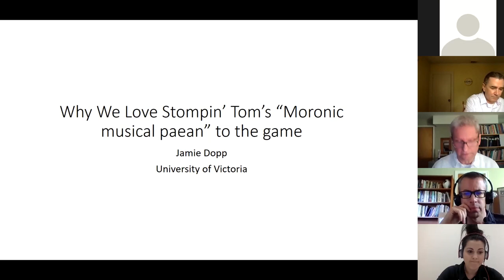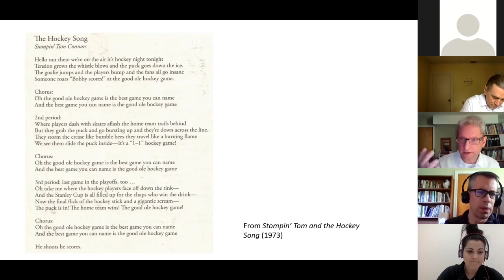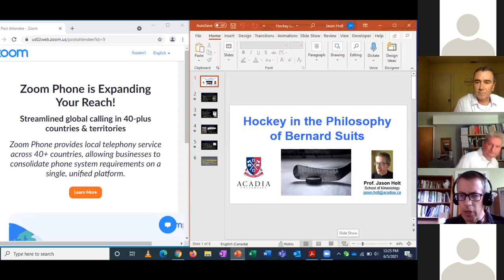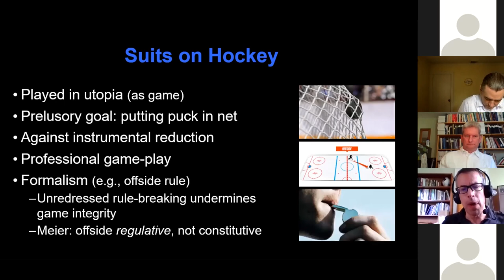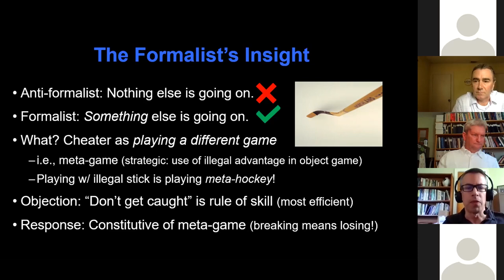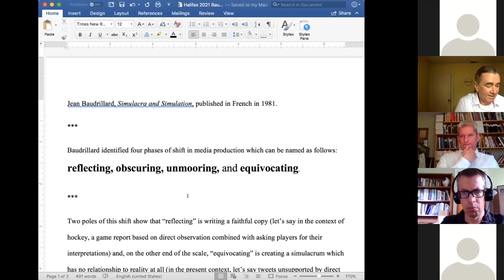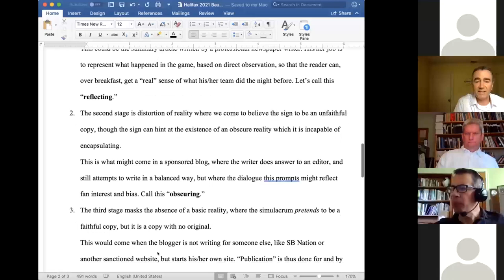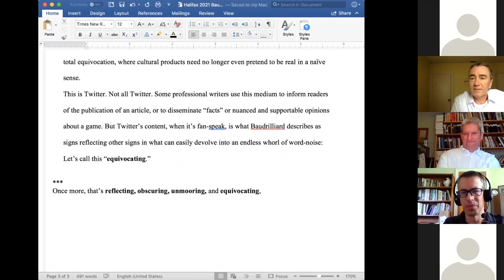Philosophizing and Mythologizing Hockey: Who Dominates the Narrative?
Why We Love Stompin' Tom's "Moronic Musical Paean" to the Game
Jamie Dopp, University of Victoria

Hockey in the Philosophy of Bernard Suits
Jason Holt, Acadia University

What Is Sports Journalism in the Age of Simulation?
Brian Kennedy, Pasadena City College and Saint Mary’s University Centre for the Study of Sport and Health